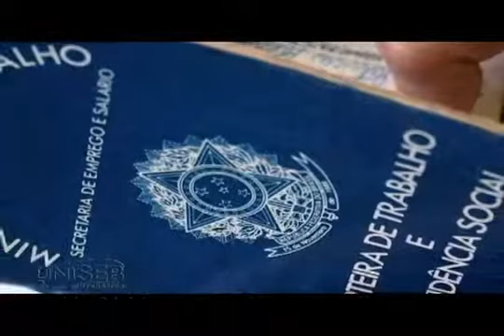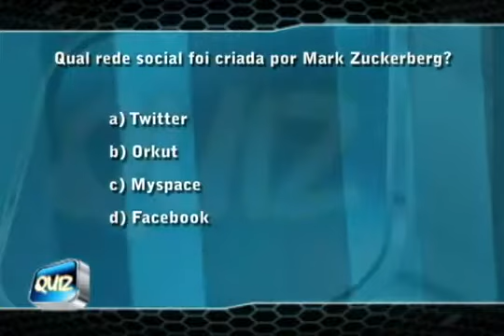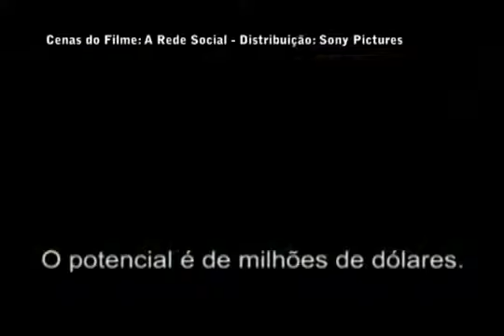Informativo sobre Redes Sociais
A MV Marketing Virtual é uma Empresa Moderna com um sistema diferente de fazer publicidade. Acompanhando a evolução Acreditando no futuro trabalhamos com que a de mais moderno no Marketing virtual. Contribuindo para o aceleramento da informação fazendo com que sua mensagem chegue cada vez mais rápido ao destino final. Para isso contamos com programas avançados e software de ultima geração. Com capacidade para captação de endereços na rede e envios de E-mails, scrips, mensagens, vídeos, em massa para os maiores provedores de E-mails e Redes sociais do planeta como MSN, Orkut, Facebook, twitter, Salas de Bate-Papo, You tube. SMS. ACREDITAMOS QUE A TECNOLOGIA, ALIADA AO AVANÇO, INOVAÇÃO, MODERNIDADE, EFICIÊNCIA, E RAPIDEZ SÃO CRITÉRIOS DECISIVOS PARA UM MARKETING DE QUALIDADE FAZENDO COM QUE A INFORMAÇÃO CHEGUE CADA VEZ MAIS RÁPIDO. POIS SABEMOS QUE A COMUNICAÇÃO É A BASE PRICIPAL ENTRE OS POVOS.